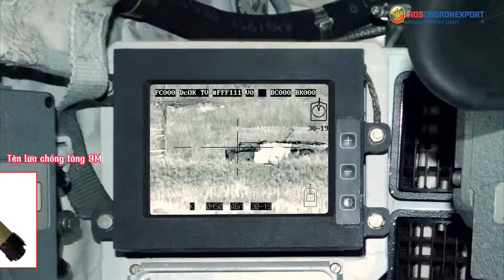T-90 Nga khẳng định vị thế - M1 Abrams yếu thế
©Bản quyền thuộc về: Ánh Dương TV, vui lòng không reup dưới mọi hình thức.
Object 188, dự án của Nga với tham vọng nâng cấp T-72B lên cùng mức độ với T-80U/UD, thậm chí là mạnh hơn. Đến năm 1991, đã có 6 mẫu thử của T-72BI được chế tạo, các thử nghiệm cho thấy nó có tiềm năng rất lớn. Nếu được sản xuất, đây chắc chắn sẽ là loại xe tăng hiện đại nhất thế giới, không có đối thủ ngang tầm từ phương Tây. Tuy nhiên, mọi thứ đột ngột bị gián đoạn do sự sụp đổ của Liên Xô cũng như thiệt hại nặng nề của các xe T-72M của Iraq trong Chiến tranh Vùng Vịnh. Đến tận ngày 5/10/1992, nó đã được chấp thuận để biên chế vào quân đội Liên bang Nga theo sắc lệnh số 759-98 và được Tổng thống Boris Yeltsin ký lệnh đặt tên cho nó là T-90. Trong Cuộc tấn công của Nga vào Chechnya năm 1999, T-90 được sử dụng trên chiến trường lần đầu tiên và theo tạp chí, một chiếc trong số đó đã trúng vài quả tên lửa chống tăng và đạn B-41 nhưng vẫn tiếp tục sống sót. Tạp chí này kết luận rằng T-90 là loại xe tăng được bảo vệ tốt nhất của Nga. Điều này đã khiến cho T-90 được nhiều nước trên thế giới quan tâm. Nga đã chuyển giao tổng cộng 305 chiếc T-90 cho Algérie. 1.250 cho Ấn Độ, 40 cho Turkmenistan, 44 cho Uganda, 100 chiếc cho Azerbaijan, 250 chiếc cho Iraq và Việt Nam là 64 chiếc. Từ năm 2001 đến 2010, theo thống kê của Nga thì T-90 là loại xe tăng chủ lực được bán chạy nhất thế giới.